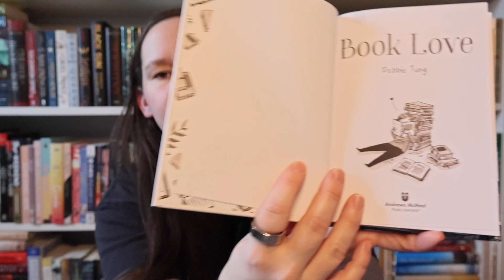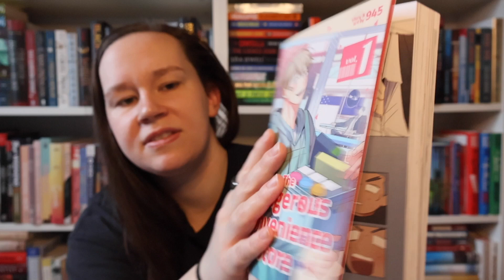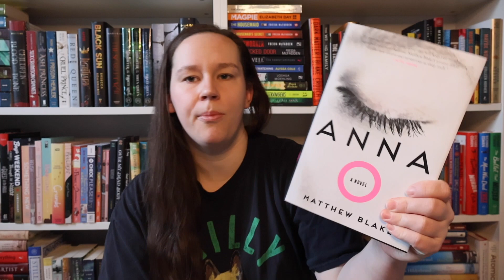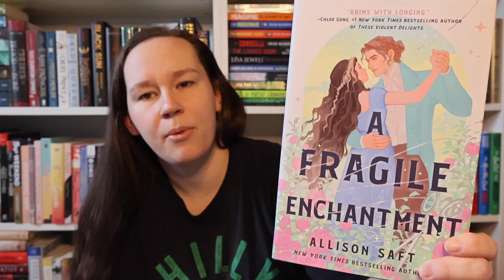January TBR | New Releases & My First Ever ARCs! 🤩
Thank you for joining me for my January TBR! I cannot wait to get the these books and start off a new year with some incredible reads! ♥️